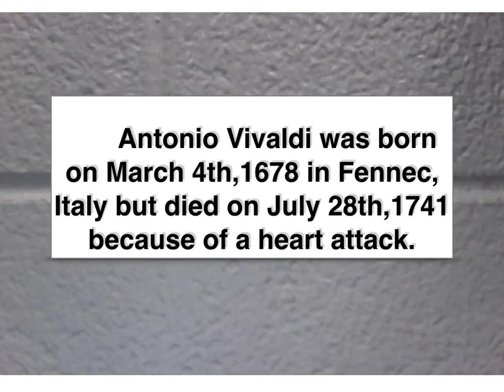Sofia Morgan 5 F